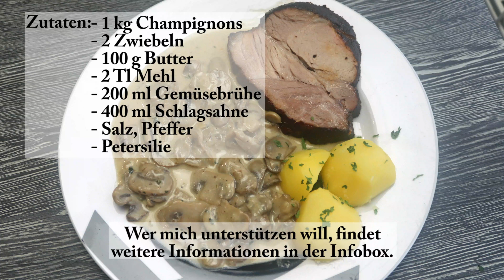Champignonsoße schnell und lecker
Hallo Leute,
heute werden wir mal Champignonsoße zubereiten. Kochen Champignonsoße schnell​​​​​​​​​​​​​​​​​​ einfach​​​​​​​​​​​​​​​​​​​​​​​​​ ​​​​​​​​​​​​​​​​​​​​​​​​​

Zutaten:
- 1 kg Champignons
- 2 Zwiebeln
- 100 g Butter
- 2 Tl Mehl
- 200 ml Gemüsebrühe
- 400 ml Schlagsahne
- Salz, Pfeffer
- Petersilie

Bitte bewerte und kommentiere meine Videos. Sollte Dir etwas nicht gefallen haben, sag mir bitte bescheid, damit ich es in folgenden Videos verbessern oder abstellen kann.

MfG. Walter